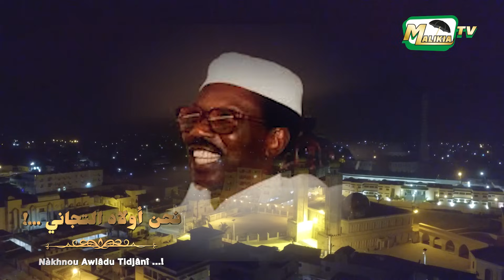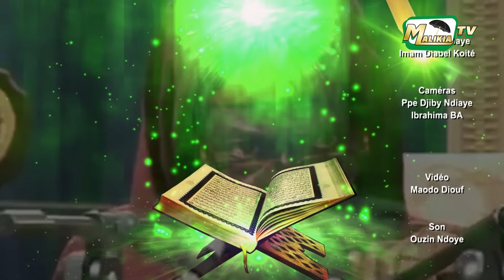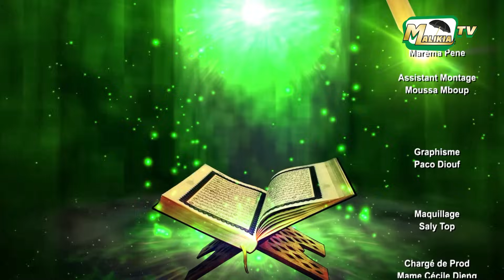🔴 NÀKHNOU AWLÂDU TIDJÂNÎ...!نحن أولاد التجاني...! Par Cheikh Tidiane Mbaye ak wakeur Mbaye Donde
🔴 NÀKHNOU AWLÂDU TIDJÂNÎ...!نحن أولاد التجاني...! Par Serigne Cheikh Akhmad Tidiane Sy Al Maktoum Cheikh  Tidiane Mbaye ak wakeur Mbaye Donde